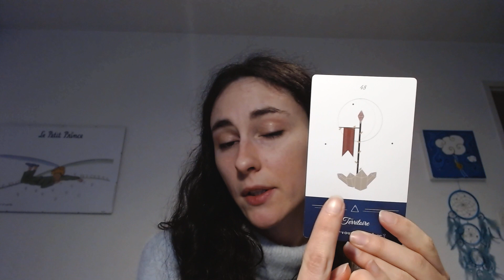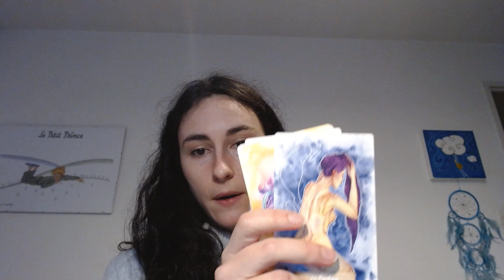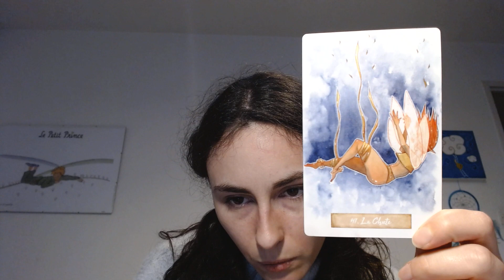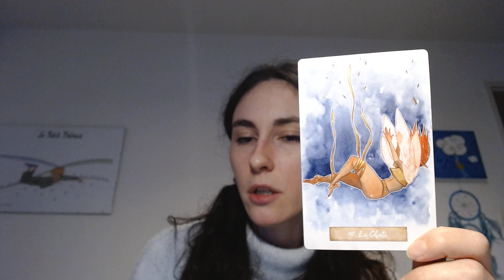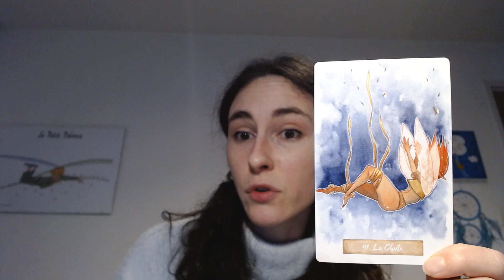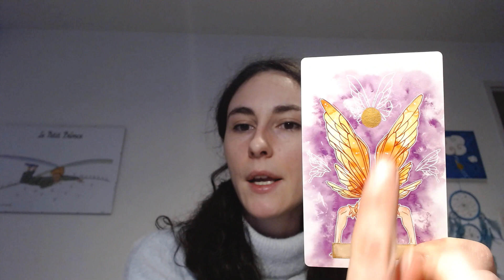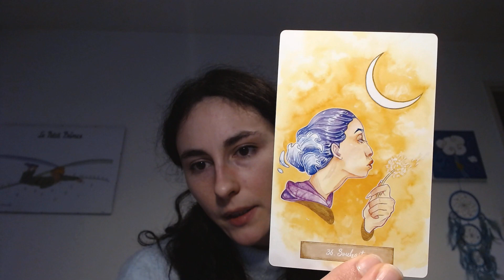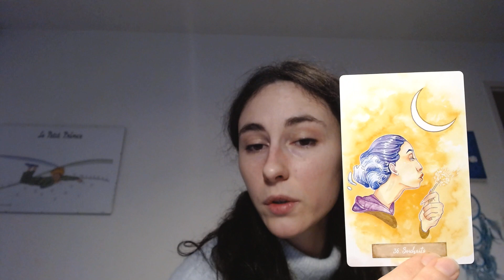Tirage en 3 cartes guidé ( méthode détaillée pour débutants )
La méthode détaillée dans cette vidéo s'appuie sur la projection psychologique. Pour être efficace, elle nécessite un jeu de carte avec des illustrations détaillées et explicites.

La méthode fonctionne en deux temps:

♡  Un temps de divergence où vous "oubliez" un instant l'objet de votre question. Pendant ce temps, vous décrivez à voix haute ce que vous voyez sur la carte et tout ce qu'elle vous évoque et vous fait ressentir.

♡  Un temps de convergence où vous faites le lien avec votre question et vous replacez la carte dans son contexte et sa place dans le tirage. Pendant ce temps, vous répondez à la question: ce que j'ai dis pendant mon temps de divergence, ne me fait-il pas penser à quelque chose dans ma vie actuelle ? Quel lien puis-je établir avec ma question ? Et avec la place de la carte dans le tirage ?